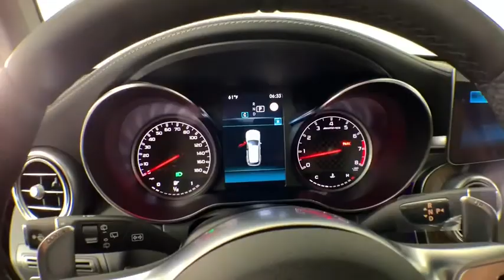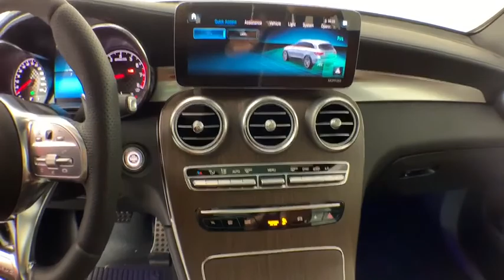2020 Mercedes-Benz GLC New and preowned Mercedes-Benz, Atlanta, Buckhead, certified preowned 203894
Obsidian Black Metallic New 2020 Mercedes-Benz GLC available in Atlanta, Georgia at Mercedes of Buckhead.

Recent Arrival! Mercedes-Benz of Buckhead is pleased to offer you this impressive 2020 Mercedes-Benz GLC, generously equipped and finished in beautiful Obsidian Black,with . Advertised price excludes all official government fees and taxes, dealer fees and customer-selected options. Please inquire about our Star Elite and Loyalty Rewards Programs. You may also be eligible for additional incentives and/or discounts, so please contact your Mercedes-Benz of Buckhead Sales Professional for more information.br2020 Mercedes-Benz GLC GLC 43 AMG Obsidian BlackbrbrbrAs a family-owned enterprise, Mercedes-Benz of Buckhead prides itself in offering you exceptional customer service.Our Mercedes-Benz Certified sales staff's goal is to treat you to the most enjoyable, efficient and transparent purchase experience, enhanced by our convenient Buckhead location and extensive selection of weather-protected, new and pre-owned Every new Mercedes-Benz comes with the peace of mind associated with 24/7 Roadside Assistance throughout its warranty period, the industry's highest consumer confidence ratings, and the quality, comfort, and safety you expect from the world's first car manufacturer.
Axle Ratio: TBD,Wheels: 20 AMG Y 5-Spoke,Power Heated Front Seats,MB-Tex/DINAMICA Upholstery,Radio: MBUX Multimedia System,Smartphone Integration,Apple CarPlay,Android Auto,Passenger Seat Memory w/Adjustable Thigh Support,Power Driver Seat & Steering Column w/Memory,MBUX Voice Control,SiriusXM Satellite Radio w/Free Trial Term,10.25 Center Media Display,4-Wheel Disc Brakes,6 Speakers,Air Conditioning,Electronic Stability Control,Front Bucket Seats,Front Center Armrest,Power Liftgate,Tachometer,ABS brakes,Adaptive suspension,Adjustable head restraints: driver and passenger w/tilt,Auto tilt-away steering wheel,Auto-dimming door mirrors,Auto-leveling suspension,Automatic temperature control,Brake assist,Bumpers: body-color,Delay-off headlights,Driver door bin,Driver vanity mirror,Dual front impact airbags,Dual front side impact airbags,Four wheel independent suspension,Front anti-roll bar,Front dual zone A/C,Front reading lights,Fully automatic headlights,Garage door transmitter: Homelink,Genuine wood dashboard insert,Heated door mirrors,Heated front seats,Illuminated entry,Knee airbag,Low tire pressure warning,Memory seat,Occupant sensing airbag,Outside temperature display,Overhead airbag,Overhead console,Panic alarm,Passenger door bin,Passenger vanity mirror,Power adjustable front head restraints,Power door mirrors,Power driver seat,Power passenger seat,Power steering,Power windows,Radio data system,Rain sensing wipers,Rear anti-roll bar,Rear fog lights,Rear reading lights,Rear seat center armrest,Rear window defroster,Rear window wiper,Remote keyless entry,Roof rack: rails only,Security system,Speed control,Speed-sensing steering,Split folding rear seat,Sport steering wheel,Steering wheel memory,Steering wheel mounted audio controls,Telescoping steering wheel,Tilt steering wheel,Traction control,Trip computer,Turn signal indicator mirrors,Variably intermittent wipers,Weather band radio,Auto-dimming Rear-View mirror,Child-Seat-Sensing Airbag,AM/FM radio: SiriusXM,Exterior Parking Camera Rear,Blind spot sensor: Blind Spot Assist warning,Emergency communication system: eCall Emergency System